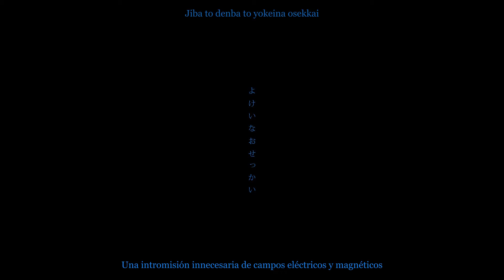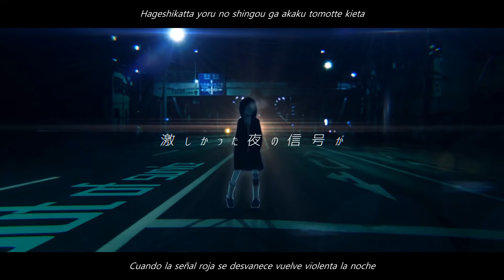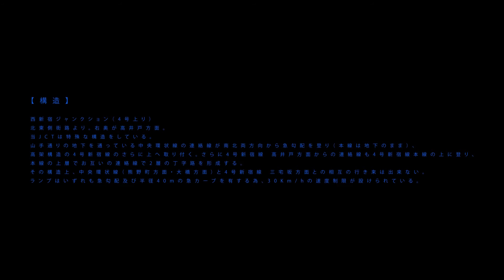【ONE ft. out of survice】West Shinjuku JCT【Sub español & Romaji】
「 Entonces, ¿A dónde vamos a ir ahora?
Suerte en la carretera escuchando la radio 」

Programación: out of survice
Guitarra : out of survice
Base : toshi
Batería : hiroki kiribayashi
Vocal : ONE
PV : SCOTCH

Notas:

-El título de la canción junto con la letra trata sobre una de las mas famosas intersecciones de Shinjuku por ser muy transitada.
- Personalidad de radio: Según yo, por lo que entendí buscando, es una definición que hace referencia a la personalidad que deben tener los locutores de radio para poder seducir al oyente y atraerlo.
- Tubos de vacío:  también llamado válvula termoiónica, válvula de vacío o bulbo, es un componente electrónico utilizado para amplificar, conmutar, o modificar una señal eléctrica, algunos tipos de neones son tubos de vacío.

No entiendo como una voz con tanto potencial la pueden dejar tanto de lado, es que no ven lo real que suena? xD
El mundo estás loco (?)
Pido perdón por un error al subtitular, parece que se cambio de posición una frase, es lo que tiene no mirar antes el trabajo final y el borrar el archivo del video *cries*